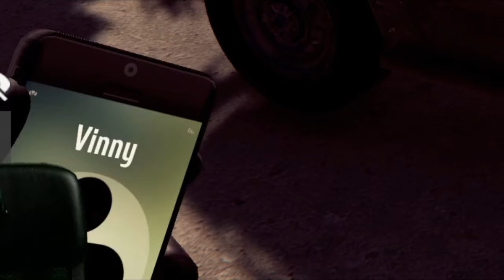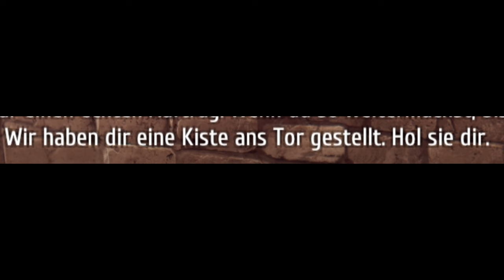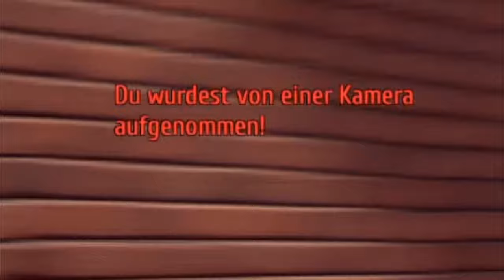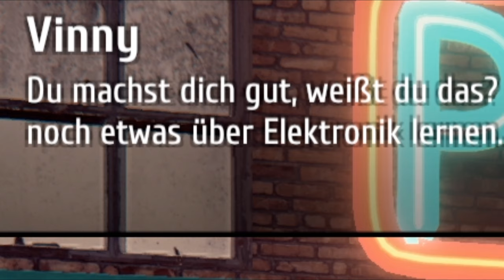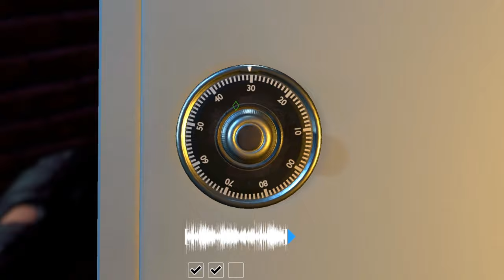Heute klaue ich ein Auto! | Einbrecher Simulator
Einbrecher Simulator Profi Babbler schreitet zur tat und klaut sich heute sein erstes Auto. Das Ganze geschieht im Thief Simulator, praktisch ein hoch detailreiches Abbild der Realität ;D

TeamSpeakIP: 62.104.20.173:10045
Password: ebn

⭐️⭐️⭐️⭐️⭐️Sir.Yakuza: 10$
⭐️⭐️⭐️⭐️LeGoetz: 5$
⭐️⭐️⭐️MrAdriian: 5$
⭐️⭐️ LarzzTV: 1$
⭐️One49_Shooter: 1$

6. sepl: 1$
7. Robin Reg'n: 1$
8. MinersWin: 1$
9. utkudac: 1$
10. Ge-Force35466: 1$